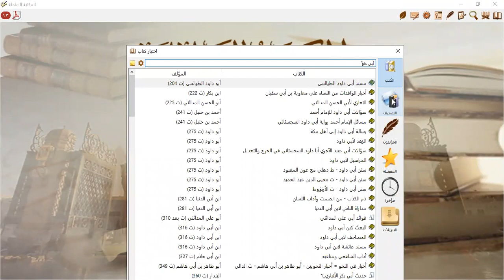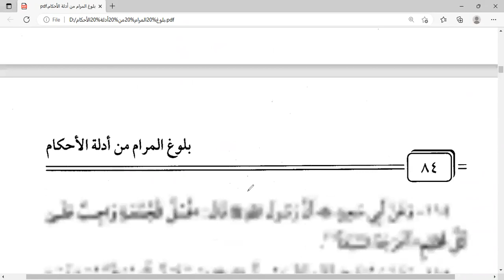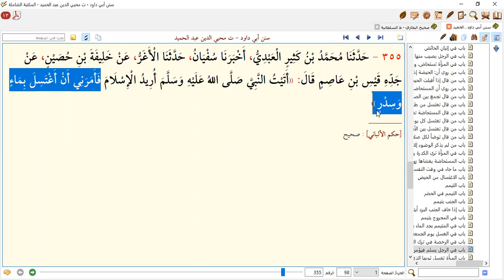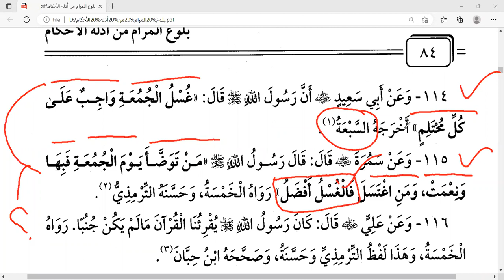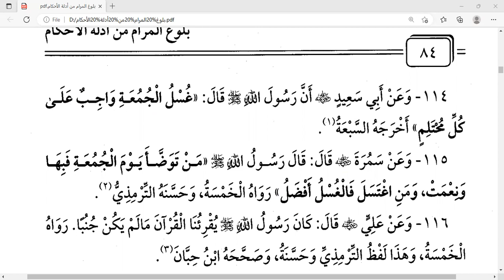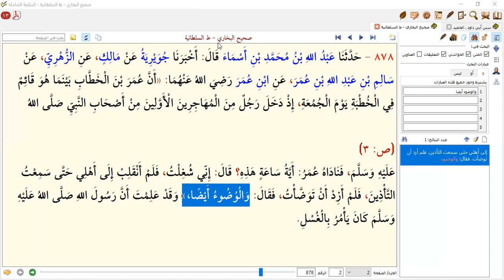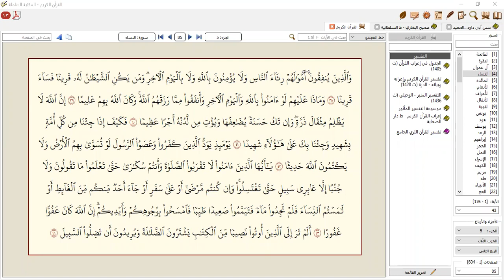Kitab u Tahara -Bulogh ul Maram- course, lec 14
Kitab u Tahara -Bulogh ul Maram- course, lec 14. by Hafiz Usman Marjalvi